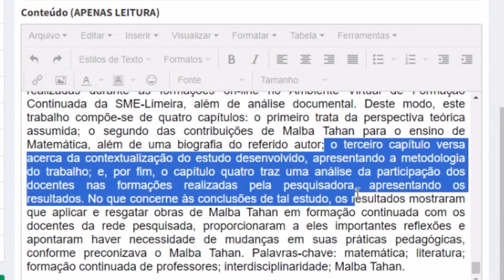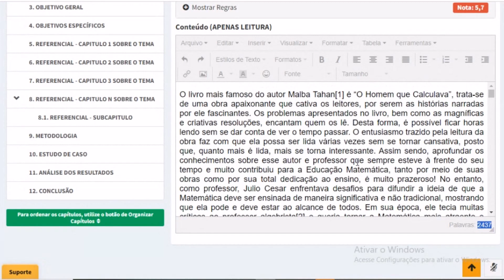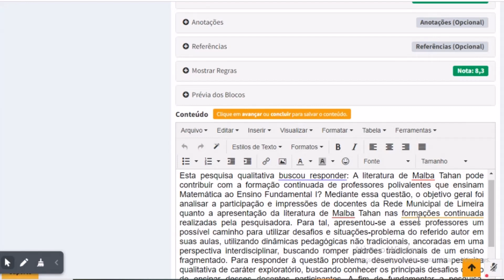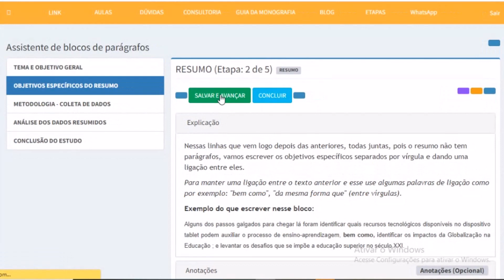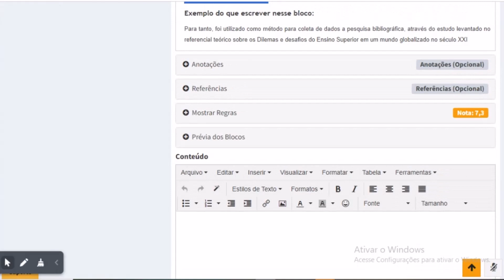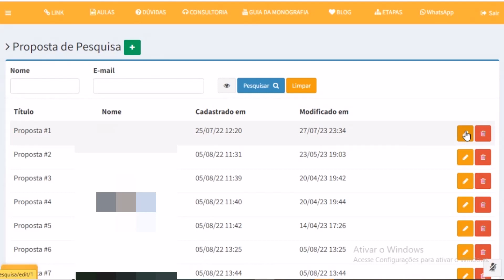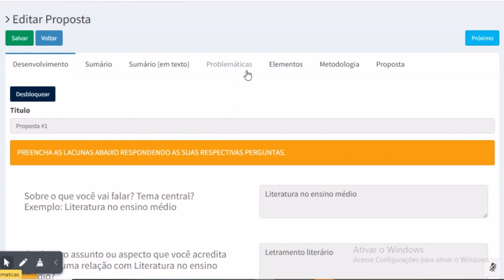Resumo de TCC: Como seguir as orientações do TCC em blocos para um resumo aprovado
Neste vídeo, você aprenderá como seguir as orientações dos blocos do TCC em blocos para escrever um resumo aprovado. O resumo é um dos elementos mais importantes do TCC, pois é nele que o autor apresenta os principais resultados da pesquisa.

Neste vídeo, você aprenderá a:

▸Identificar as principais informações do seu TCC;

▸Organizar as informações de forma lógica;

▸Escrever o resumo de acordo com as normas ABNT.

Ao final deste vídeo, você estará pronto para escrever um resumo aprovado, de acordo com as orientações dos blocos do TCC em blocos.